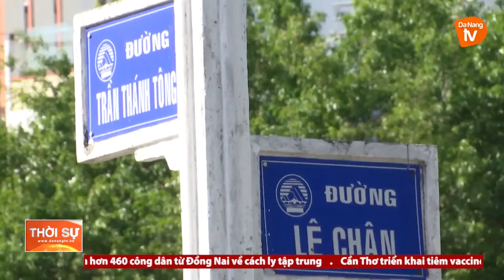CẦN TĂNG TỐC ĐỂ CHẶN ĐÀ LÂY NHIỄM TỪ CẢNG CÁ THỌ QUANG